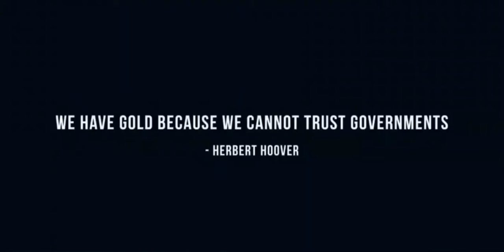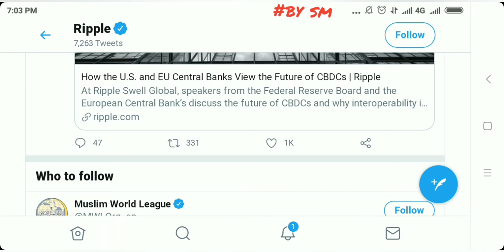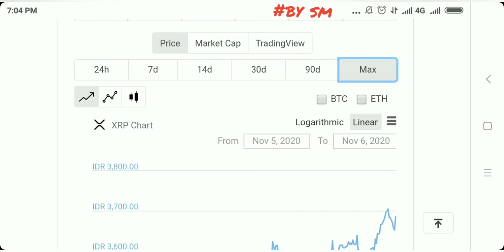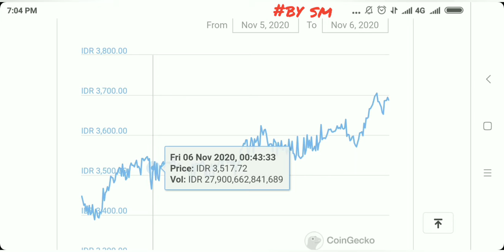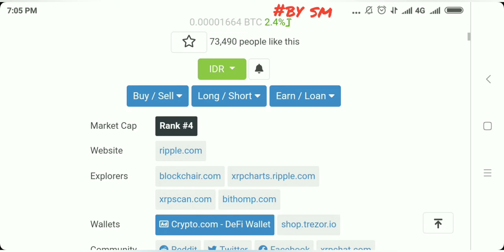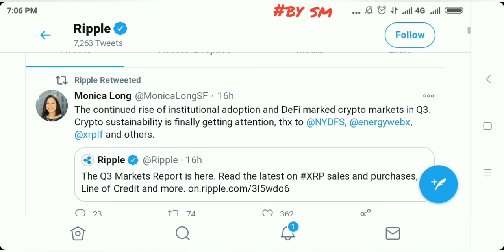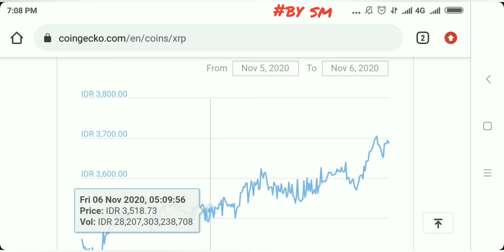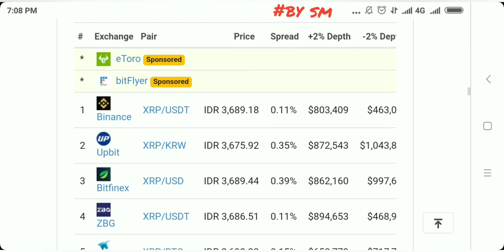XRP (Ripple) : Review - How Are You XRP can Fly to the Month Next Year ? Hope New Inovations